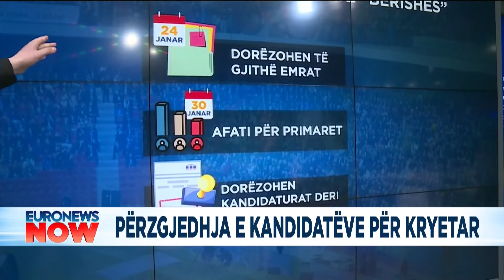Përzgjedhja e kandidatëve për kryetar, i ftuar gazetari Ardit Hoxha